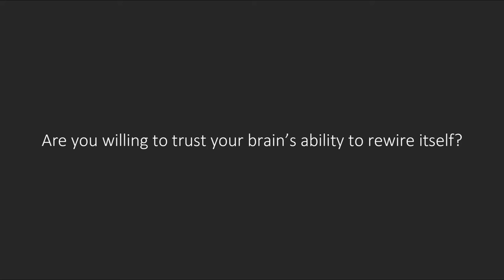Cognitive Distortions - 1 of 2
PRIVATE LIFESTYLE COACHING
Weekly Virtual Session
Applied Learning Exercises
Telephone Support
24/7 Email Access

BONUS!
Immediate access to my team of professional nutritionists, personal trainers, and therapists

Please feel free to send me a personal note. I’d love to hear from you! If the content on my channel has blessed you in any way please consider giving it a thumbs up and sharing it what a friend.

Negative Thinking Patterns
Cognitive Distortions - Part 1

Everyone hates me! Really… Everyone… so you got the opinion of everyone on the planet and that was the consensus?

In today’s edition of LIFE NOTES “Negative Thinking Patterns”.

Unfortunately, our thoughts can and do lie at times.

The statement I opened with for example, “everyone hates me”, is just 1 of 10 negative thinking patterns or cognitive distortions called “all-or-nothing thinking”.

It is when we put things into extremes, absolutes or black and white, good, or bad.

This kind of thinking can make sweeping assumptions and can cause us to have unrealistic expectation of ourselves and others.

It can also cause us to have trouble acknowledging mistakes, among other thinking traps.

As you can see, there is no in-between with “all-or-nothing thinking” it’s completely one way or the other.

Instead, a positive thinking pattern would be, “I do have some people who care about me”

But here are 2 more from the list of 10 just before I go.

How about “overgeneralization”?

Distortion: “He never washes the dishes!”
Correction: “While it may not be as often as I like, he does occasionally wash the dishes.”

And “mind-reading”.

Distortion: “He should have known I was upset about that!”

Correction: “I cannot expect others to know what I am thinking.”

You would see that many distorted thoughts contain elements of more than one cognitive distortion, but we can rewire the neural pathways of our brains, we can change our thoughts.

Next time we would explore Dr. Nedley’s four-step process for identifying and correcting thinking errors and negative automatic thoughts.

Here is an overview of what we will explore:

01 Hear your internal dialogue – what are you thinking?

02 Analyze your internal dialogue – identify which cognitive distortions are present.

03 Reconstruct your thinking – write true statements to replace distorted thoughts.

04 Practice, practice, practice. The more you practice, the easier it gets to eliminate distorted thinking.

I have 3 questions for you?

What negative thinking patterns are you aware of in yourself?
Are you willing to trust your brain’s ability to rewire itself?
What are you going to do differently starting today?

I close with these words from Walter D. Wintle

If you think you are beaten, you are. If you think you dare not, you don't.
If you'd like to win but think you can't, it's almost certain you won't.
Life's battles don't always go to the stronger or faster man,
But sooner or later, the man who wins is the man who thinks he can.

- Cami Martin is a health educator with a Master in Public Health. She is the assistant director for the residential Nedley Depression & Anxiety Recovery Program and the assistant manager for Nedley Health Solutions (NHS) and Nedley Clinic. She also works as the director and trainer for the community-based health education program, Optimize Your Brain™, and a trainer for the 8-week Nedley Depression & Anxiety Recovery Program™. Cami works closely with all NHS programs to continually enhance and expand each program.